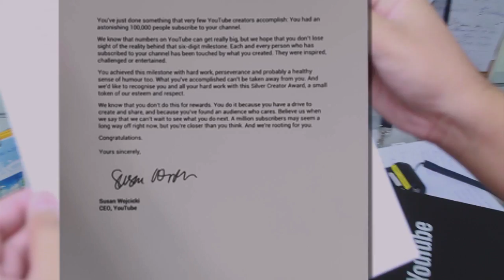SMMTV 100,000 Subscribe